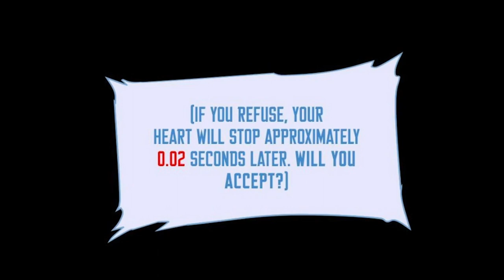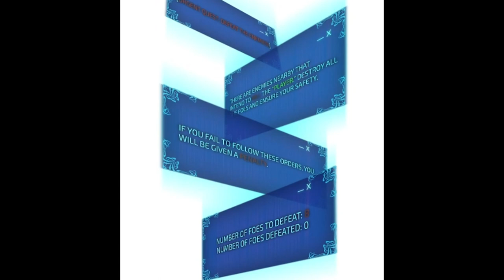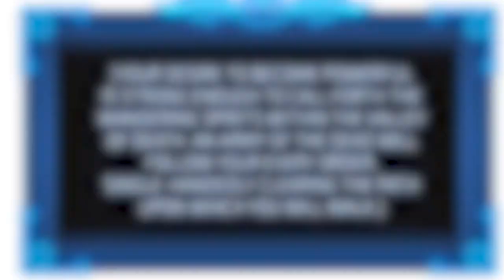Kim jest SUNG JING WOO z SOLO LEVELING? | Przewodnik Anime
PRZEWODNIK ANIME CO NIEDZIELĘ O 12:00

Możecie mnie znaleźć tutaj:
Kanał Studia 2312 -  @studio_2312
Podcast 2312 -   @podcast_2312